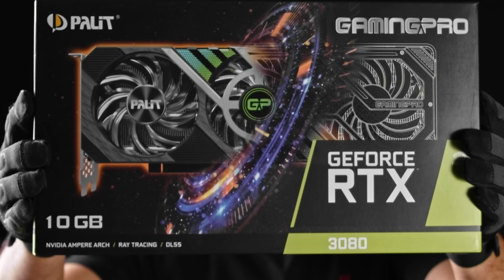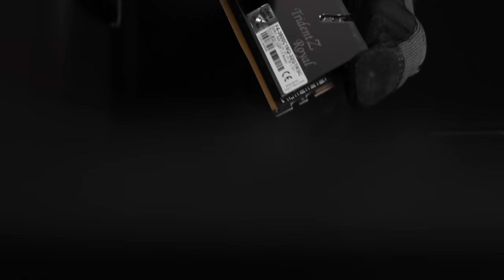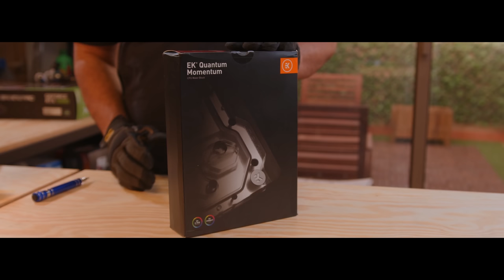CLASSY Limited Edition Water Cooled 909EK PC Build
Classy Limited Edition Water Cooled 909EK PC Build. Today we feature a custom water cooled gaming pc build inside of the 909EK Limited edition case. This gaming pc features an intel i9 10900k and rtx 3080 gpu. I hope you all enjoy this custom water cooled gaming pc build.

► SPECS: ◄
Intel i9 10900K CPU

Palit RTX 3080 Gaming Pro GPU

Gigabyte Z490 Aorus Xtreme Mobo

32GB G.Skill Royal RAM

Z490 Aorus Xtreme EK Momentum Monoblock

EK Vector RTX 3080 Nickle Backplate

EK Vector RTX 3080 GPU Block

Dual EK D5 Pumps

2x EK Classic SE 480mm Radiator

EK Torque HDC 14 – Nickel Fittings

Inwin 909EK Limited Edition Silver

2x 2TB Intel NVMe SSD

3x EK VARDAR RGB Fans

Custom Sleeved Cables

EK AZURE Blue Liquid